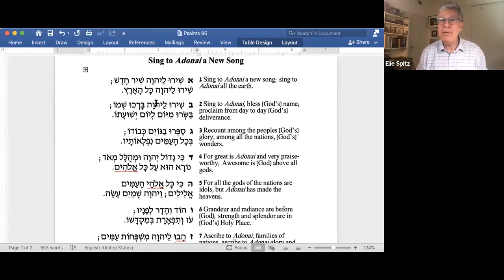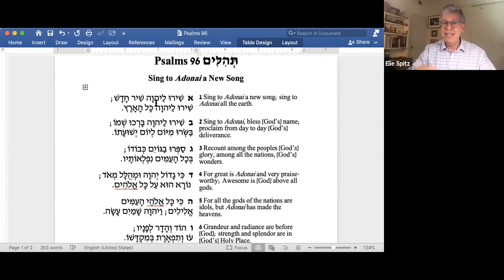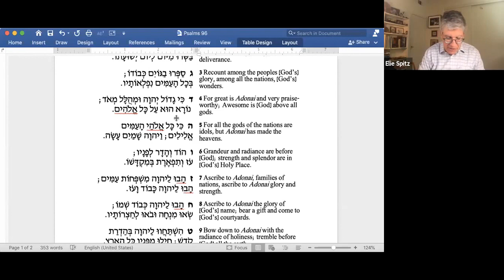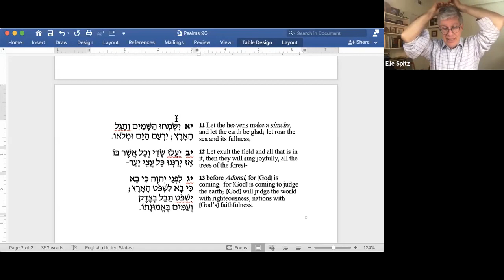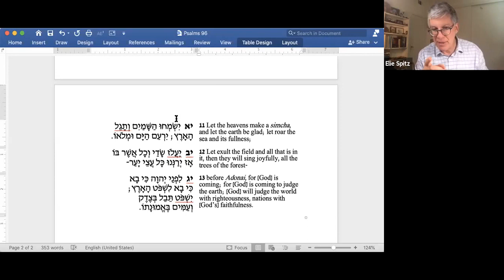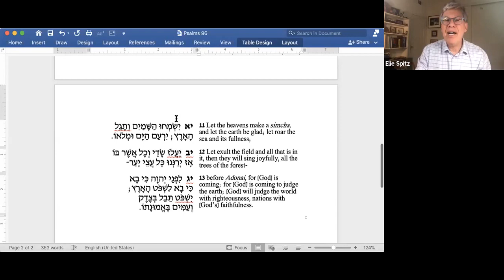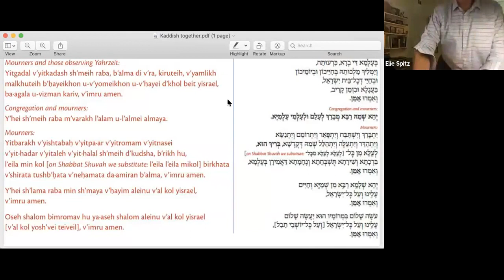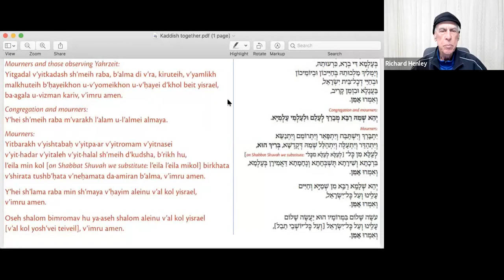A Psalm A Day, Psalm 96 Sing to Adonai a New Song